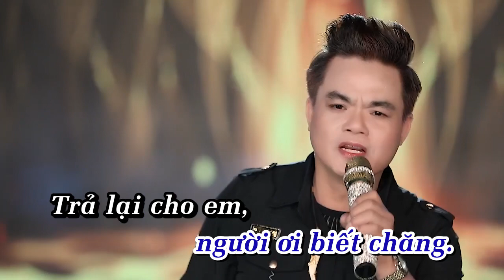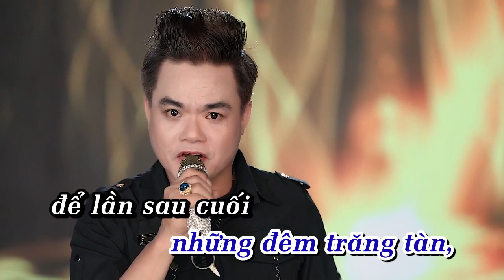KARAOKE | Giận Hờn 1 - Phạm Nhật Sơn | Tone Nam